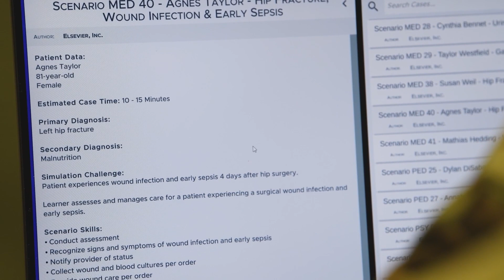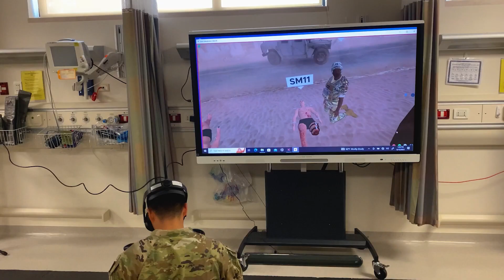The Future of MDG Training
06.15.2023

The 31st Medical Group implemented Virtual Reality equipment for medical readiness training for members assignment to Aviano Air Base, Italy, June 15, 2023. VR Training allows participants to simulate different medical emergency scenarios and gain confidence and knowledge in providing medical care.

VIDEO INFO

Location: AVIANO AIR BASE, IT